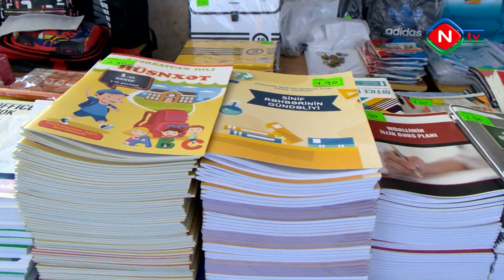Şagirdlər yeni tədris ilində əvvəlki illərdə istifadə olunan məktəbli formasını geyinə biləcəklər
Naxçıvanda şagirdlər yeni tədris ilində əvvəlki illərdə istifadə olunan məktəbli formasını geyinə biləcəklər